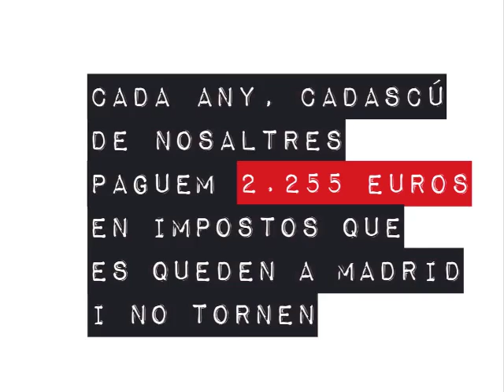L'espoli de les ambaixades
Ni espoli fiscal, ni espoli social.
Cada any 17.000 milions d'euros marxen de la butxaca dels catalans per no tornar. El govern espanyol s'ho gasta en coses com les que pots veure en aquest vídeo.

'Intro', de Balkan Balagan
'Black wings', d'Oleg Serkov